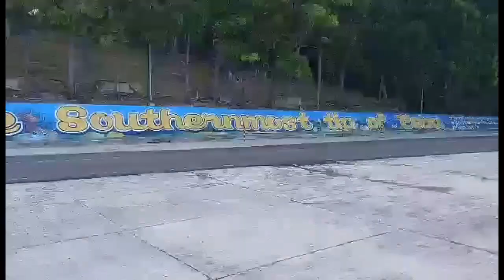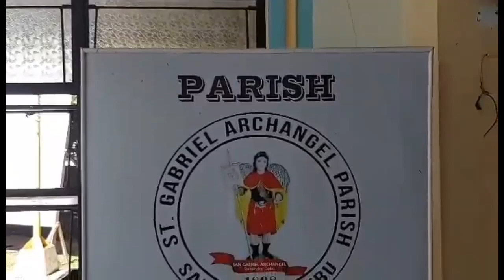Santander Cebu sikat na stop over spot overlooking sumilon island Philippines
Chillax ride around south 284 kilometers roundtrip from home to Santander Cebu.